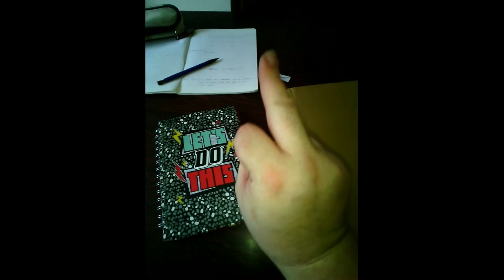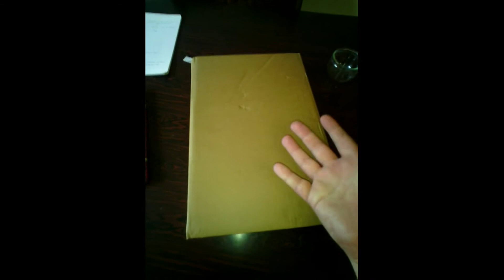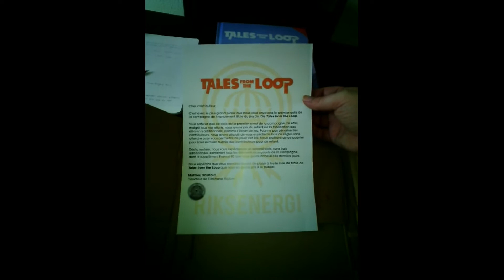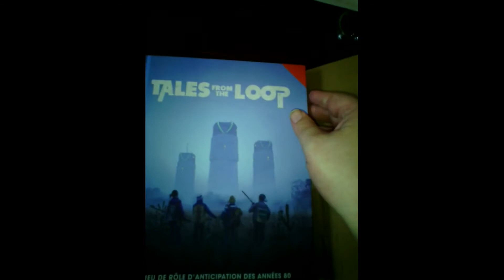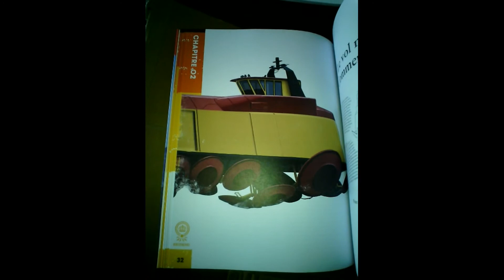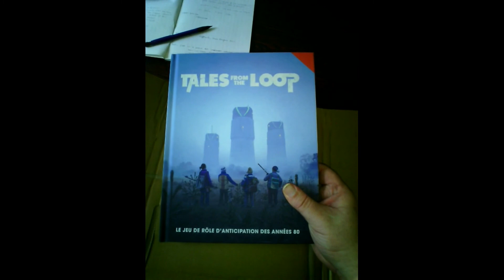Unboxing : Tales from the loop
Reçus ce superbe livre sauce science fiction retro années 1980 ! c'est une petite merveille que je recommande à tout roliste :)